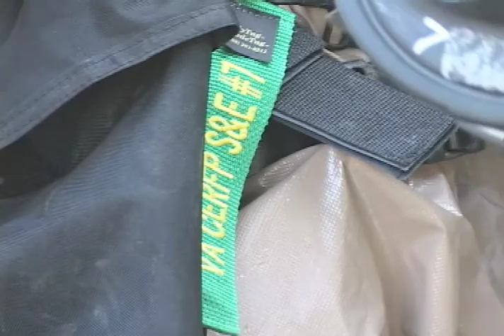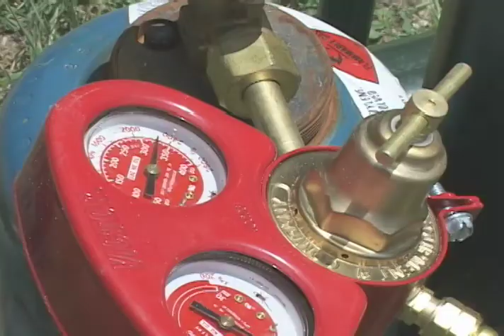West Point-based Engineers prepare for CERFP external evaluation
FORT PICKETT, Va.—The West Point-based 237th Engineer Company rehearsed their confined space, search and extraction, shoring, breaching and breaking, and rope extraction missions at Fort Pickett's military operations in urban terrain site from June 5-11 in preparation for an upcoming external evaluation June 18 at the Henrico Fire Academy where they work in conjunction with more than 350 emergency responders...